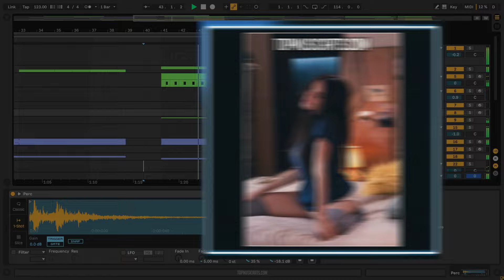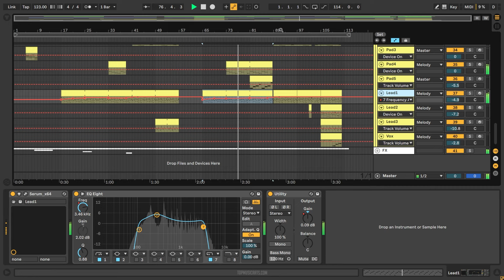Madison Beer - Make You Mine (Ableton Remake)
⚙ Template Specifications ⚙
📌Software, DAW: Ableton Live 10.1.25 Suite, or higher.
📌Song Key: Gb Min
📌Time Length: 3:40